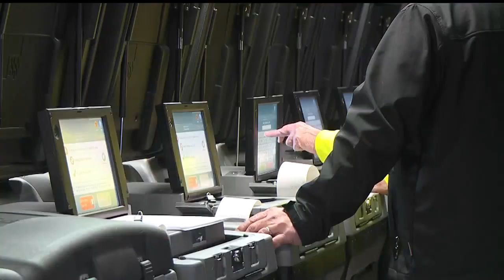Local Board of Elections tests voting machines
Mahoning County Board of Elections begins preparations for Primary Election Day